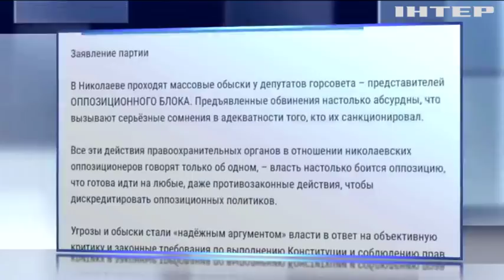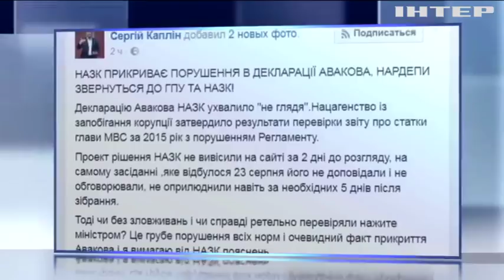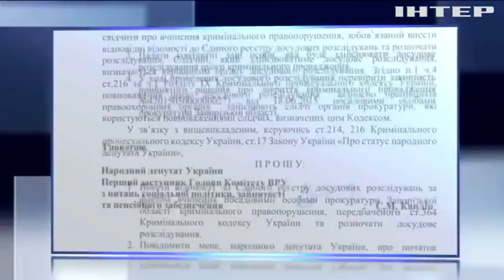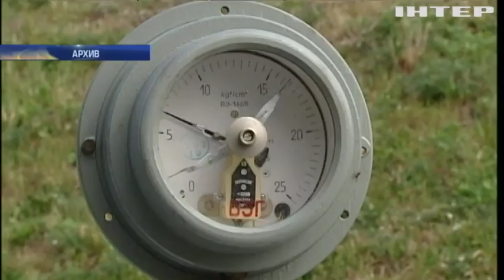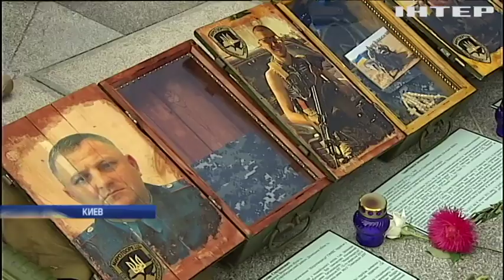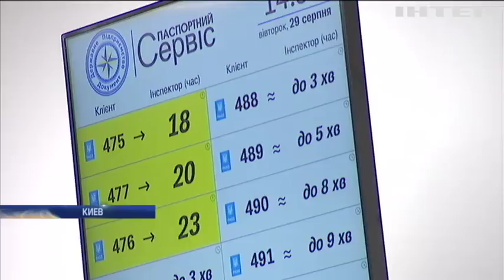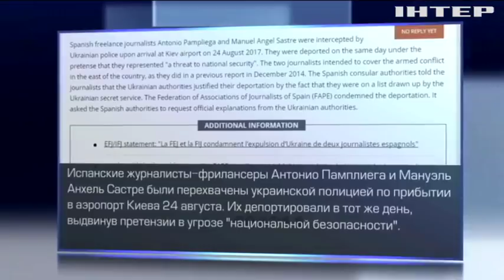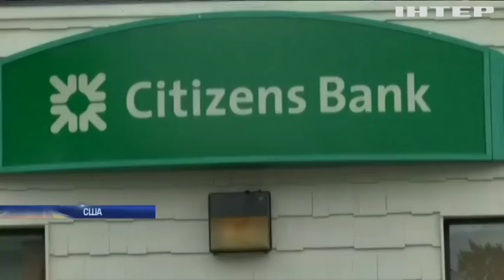Подробности, выпуск за 29 августа 2017 года